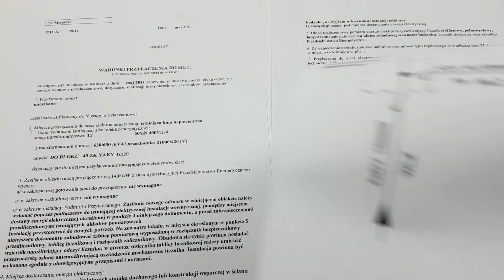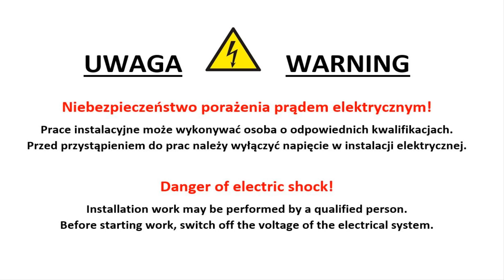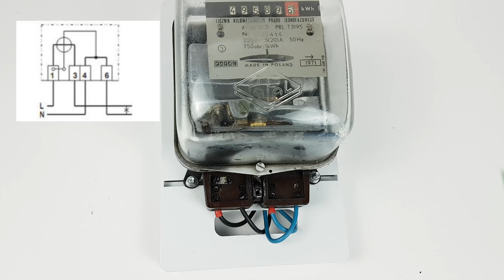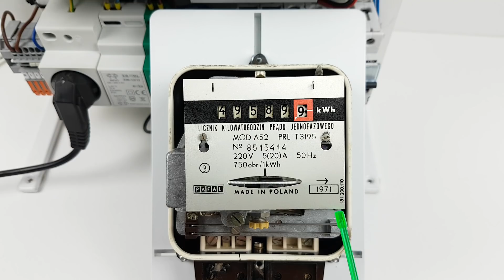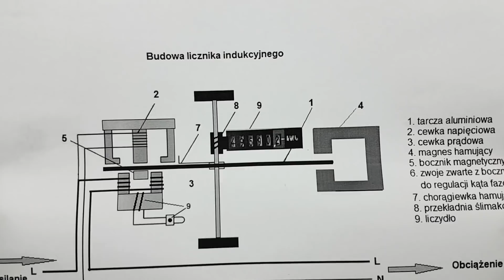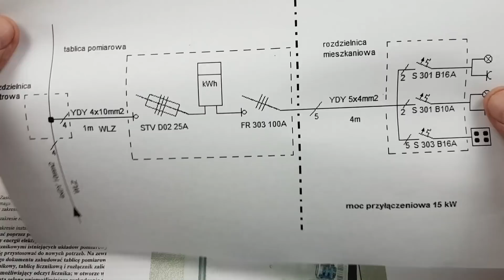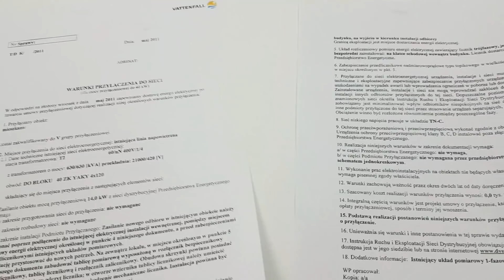Jak to działa? Indukcyjny licznik energii elektrycznej 230V - warunki przyłączenia do sieci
electric money W tym filmie zobaczysz jak działa, jak podłączyć indukcyjny licznik energii elektrycznej.
Zobacz też:
Dziękuję :)